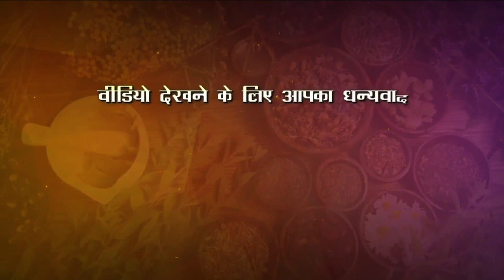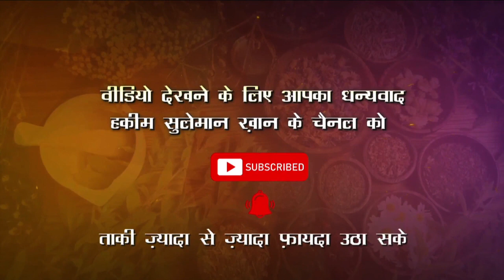पिंपल्स की समस्या से कैसे निजात पाएं